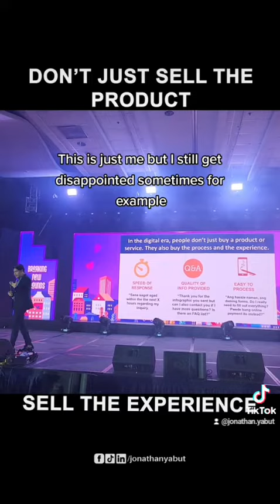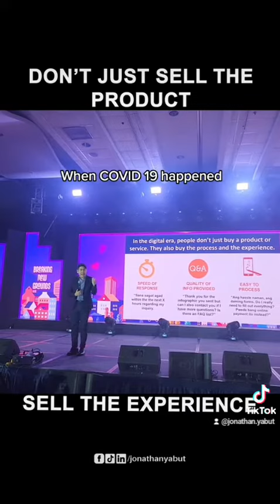𝗗𝗢𝗡'𝗧 𝗝𝗨𝗦𝗧 𝗦𝗘𝗟𝗟 𝗧𝗛𝗘 𝗣𝗥𝗢𝗗𝗨𝗖𝗧, 𝗦𝗘𝗟𝗟 𝗧𝗛𝗘 𝗘𝗫𝗣𝗘𝗥𝗜𝗘𝗡𝗖𝗘